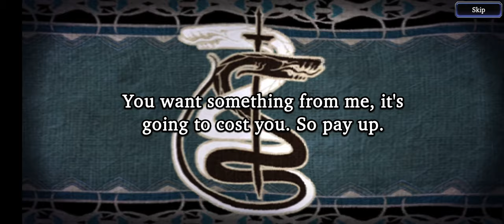Final Fantasy Brave Exvius War of The Visions Gameplay 2 Walkthrough | No Commentary | (2024)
War of the Visions: Final Fantasy Brave Exvius is a tactical role-playing game co-developed by Square Enix and Gumi Inc. and published by Square Enix for iOS and Android devices. It is a spin-off of Final Fantasy Brave Exvius that draws inspiration from the Final Fantasy Tactics series of games.